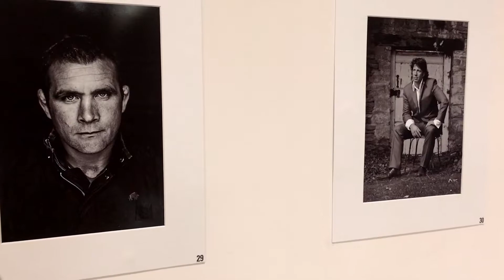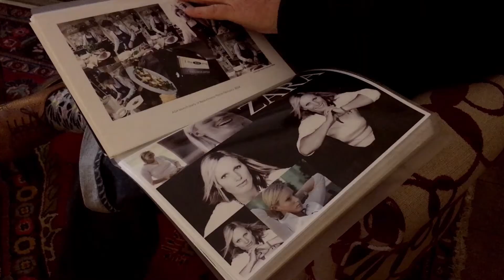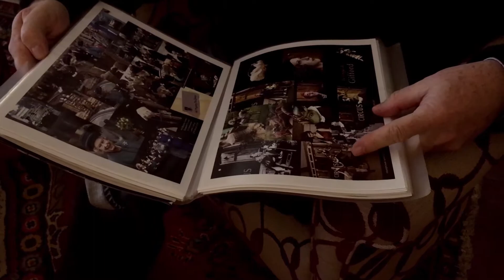Brief Encounters at Tetbury Goods Shed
Photographer Mark Fairhurst, talks us through his first exhibition at the Goods Shed.